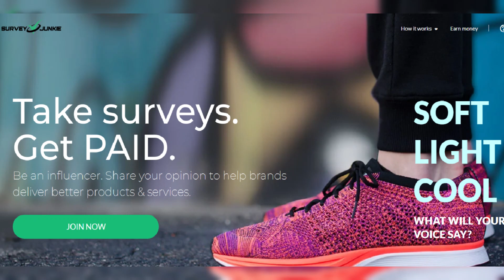Teen Mom Farrah Abraham Spills The Tea on New Romance and Return to the Show!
In this video, we dive into the exciting news surrounding Teen Mom star Farrah Abraham as she hints at a new romance and makes a comeback to the show. Join us as we uncover the details of Farrah's love life and her journey back to the spotlight. Don't miss out on this exclusive update!